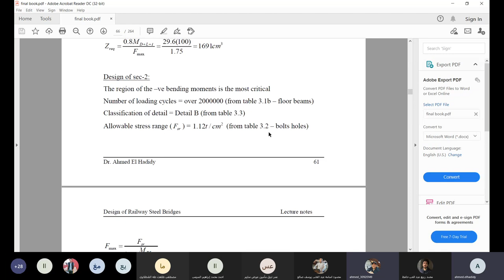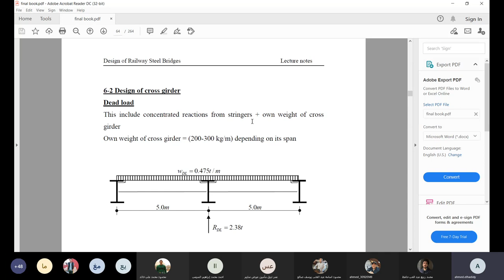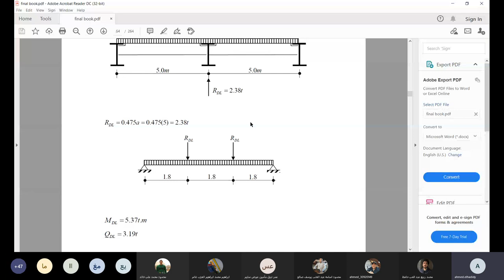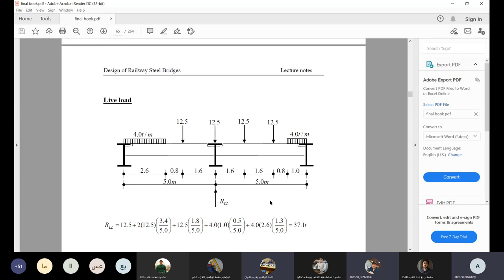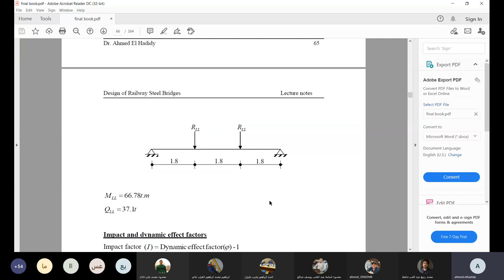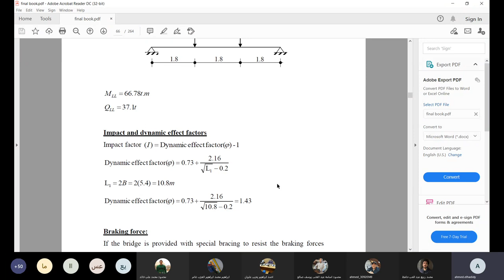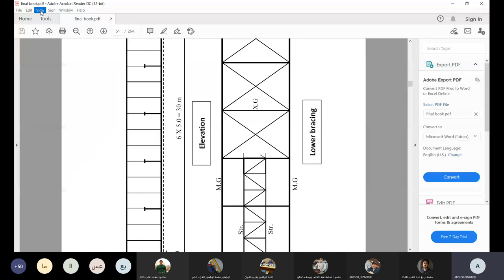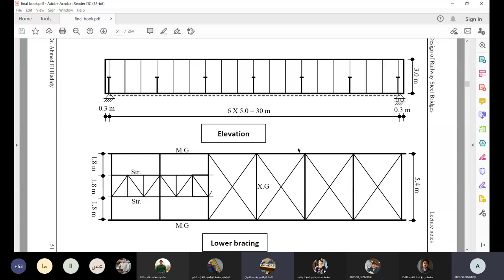محاضره كبارى معدنيه 3 جزء 1